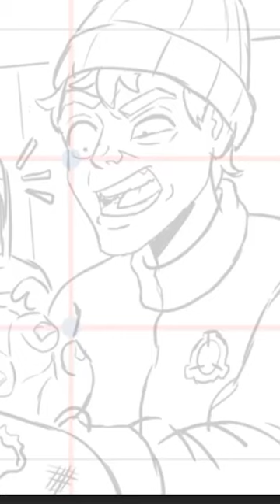SCP-775 | Hungry Ticks (SCP Orientation)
and released under Creative Commons Sharealike 3.0. Contributor: Sophia Light